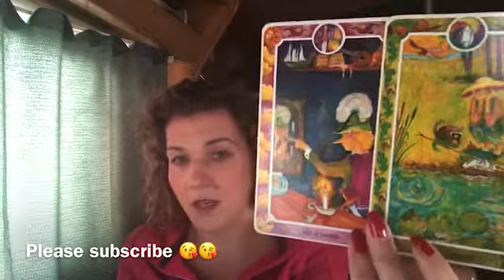❤️TAURUS❤️MAJOR SHIFTS TOWARDS LOVE AND MONEY❤️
Welcome 😇

Emz xxx